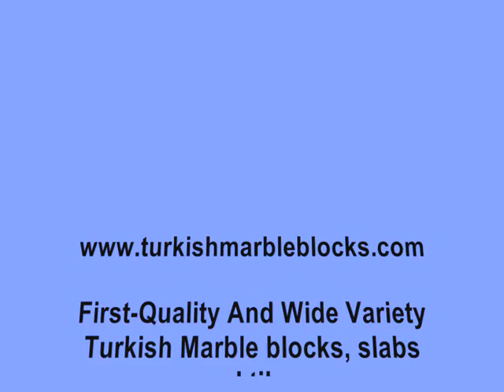Turkish Marbles.wmv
Turkish marble blocks and quarries. precious marbles; ottoman beige, burdur beige, white marble, grey marble and other turkish marbles.